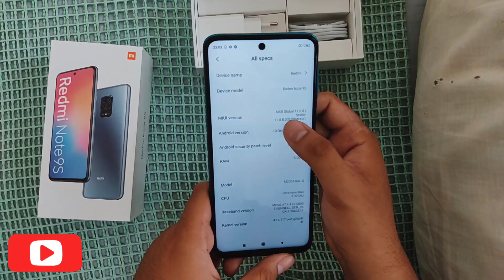XIAOMI REDMI NOTE 9S UNBOXING + CAMERA REVIEW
The New Midrange King 2020